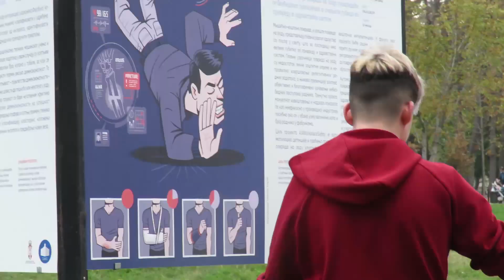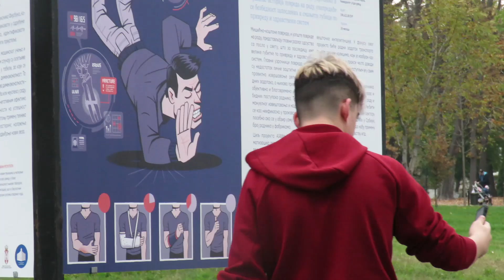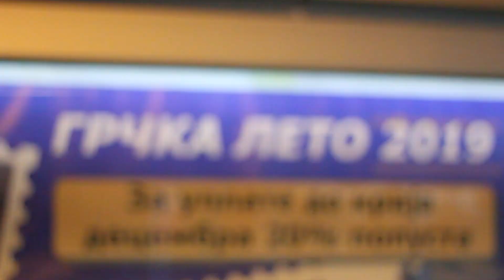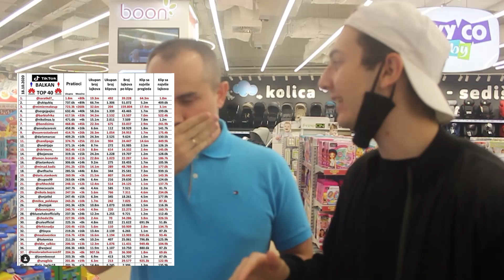OTVORIO SAM SVOJU PRODAVNICU ! 😱 - IDEMO U BG/ NAJJACI VLOG🔥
🔥GAZIMO DO TIH 50K SUBSCRIBERA!🔥 (POMAGAJTE)
👑 Graphic : Čedomir
⭐Thumbnail: @vanix.design